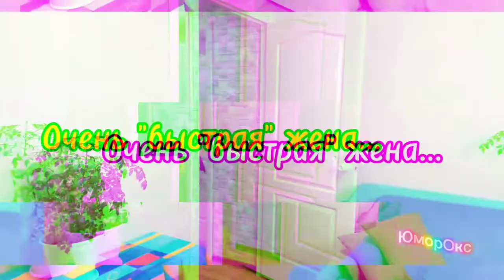# 09 Ржачные приколы и сценки про мужа Гену и его семью 😁 Без мата ✅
✅ Инстаграмм @gena.life_tiktok
Тик-Ток @gena.life